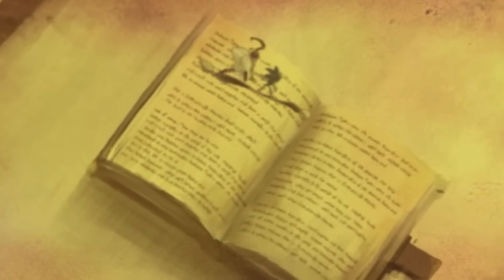How Sonic and the Secret Rings TRIGGERS You!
...I've been delaying Sonic and the Secret Rings for awhile. I know some people are nostalgic for this one, but it has not aged well...